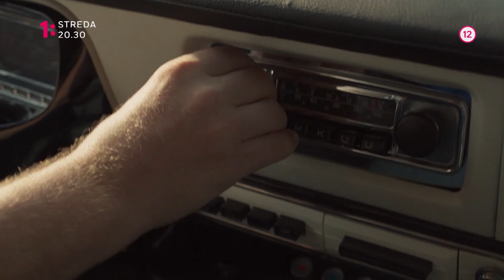Dubček - Krátka jar, dlhá zima (21.8.)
Dokudrama o významnej osobnosti našich novodobých dejín, ktorú sa tvorcovia rozhodli priblížiť hodnoverným, uveriteľným spôsobom. Bez jej idealizovania, bez heroizovania, ale v ľudsky presvedčivom portréte človeka, ktorý veril v možnosť demokratizácie totalitného režimu, a tak ho nevyhnutne musel stretnúť osud Ikara svojej doby. V stredu 21.8. o 20:30 na Jednotke.

Trvalo to krátko. Eufória z pocitu slobody, viera, že sa napravia chyby minulosti, presvedčenie, že sa Československo zmení na demokratickú krajinu a ľudia budú slobodní. Na čele mnohých významných spoločenských zmien stál koncom 60-tych rokov Alexander Dubček. Charizmatický štátnik s dobráckym úsmevom, ktorý vzbudzoval v ľuďoch nádej, že začnú konečne slobodne dýchať. Lenže to, čo Dubček mienil, Brežnev rýchlo zmenil. 21. augusta 1968 vtrhli do Československa vojská piatich armád Varšavskej zmluvy a demokratizačný proces v našej krajine definitívne pochovali. Takto sa začína historicky prvý hraný film o veľkom mužovi československých i slovenských dejín Alexandrovi Dubčekovi. Rozprávačom tohto príbehu je sám Dubček – teda fiction línia je obrazom jeho subjektívneho spomínania, jeho interpretácie historických udalostí roku 1968. Druhá paralelná línia, takisto fiction, sa odohráva v polovici sedemdesiatych rokov. Ide vlastne iba o jeden deň, počas ktorého sa nášmu hrdinovi vynárajú v mysli viac menej dramatické retrospektívy z roku 1968 a ktorý opisuje jeho spoločenské poníženie. Táto línia by mala ťažiskovo zobrazovať jeho život v spoločenskej izolácii, atmosféru špehovania a netolerancie, čo vytvára najostrejší kontrast k línii rozprávania z roku 1968. Tretia línia je non fiction, ilustratívna, vysvetľujúca a, povedzme, dokumentárna, v ktorej sa používajú archívne materiály, čo sú nevyhnutným žánrovým doplnkom dokudrámy, ale aj nevyhnutnou informačnou pomôckou. Ambíciou tvorcov je, aby sa prelínaním týchto troch línií docielila nielen originálnosť, ale aj dramatický oblúk, ktorý bude presvedčivý, a najmä vo fiction sekvenciách divácky príťažlivý. Film o Alexandrovi Dubčekovi je náročný historický videofilm, realizovaný filmovou technológiou a zámerom režiséra je v spolupráci s dramaturgiou a najbližšími spolupracovníkmi vytvoriť dielo, ktoré túto historickú osobnosť priblíži hodnoverným, uveriteľným spôsobom. Bez jej idealizovania, bez heroizovania, ale v ľudsky presvedčivom portréte človeka, ktorý veril v možnosť demokratizácie totalitného režimu, a tak ho nevyhnutne musel stretnúť osud Ikara svojej doby.